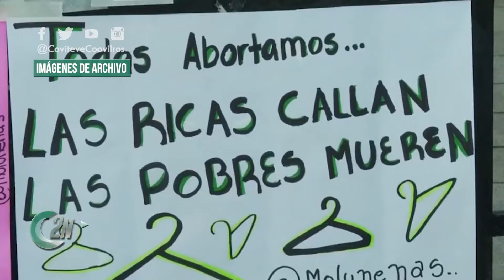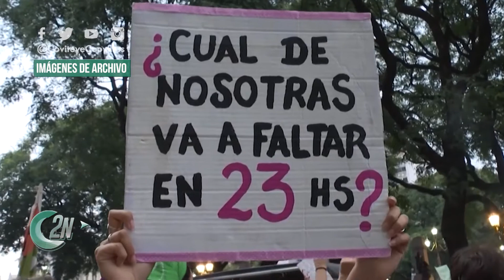2NCENTRAL | PROYECTO DE LEY ABORTO